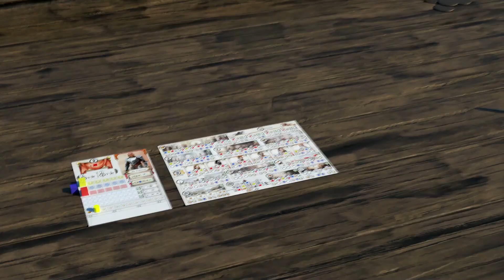KNIGHT - Follow the fate of the knight in a unique print-and-play strategy game!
A flip&write game in which we play the role of a medieval knight. During the game, by building a network of influence in the royal court and by developing our character, we gain the ability to influence the actions in a given scenario - we take part in warfare, expansion of the kingdom, election of a new lords, fight against plague or flood, etc. In each turn of the game we draw 6 cards which mean what will happen in that turn. We receive a certain pool of resources, determine which action will be active and (in solo mode) what the consequences will be (that is, the actions of the automata). The game consists of 2 rounds, in each of which we deal 6 cards, at the end of the each 3 turns we also deal goal card conditions which determine the rewards and penalties for each achievement.

The player wins if he meets certain scenario objectives-there are always several ways to win (e.g., scoring a certain amount of points or fulfilling a given objective like occupying the entire map or winning a certain number of battles). The player can also lose the game before all the turns are over if the conditions for losing specified in the scenario are met (e.g. the enemy occupies the entire map or attacks an undefended castle).